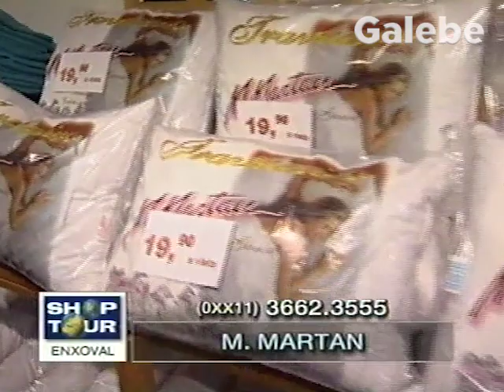M MARTAN PAULO VERONEZI GALEBE 16 03 2001 3